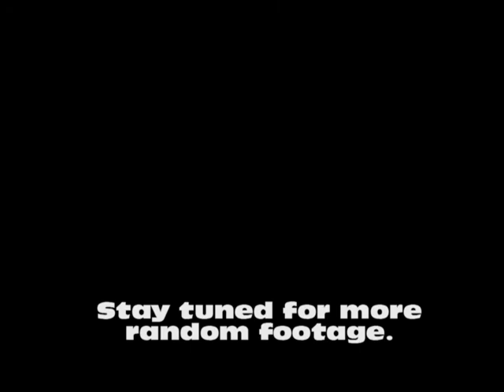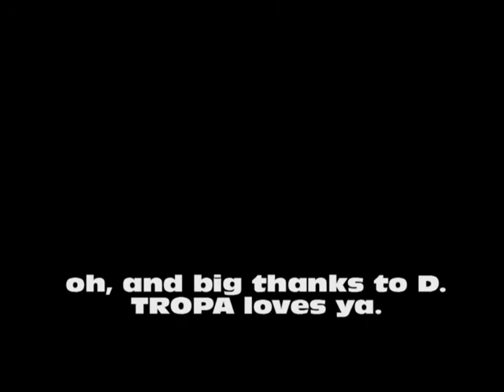TROPA Tube Ep.6 The Clipshow - "Let Me Tell You What TROPA's About..."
So it's come to this. A random assortment of familiar and never before seen clips from TROPA. We have a lot, so expect some other episodes in this little mini-series.

Single Ladies - Beyonce (cover by Pomplamoose)